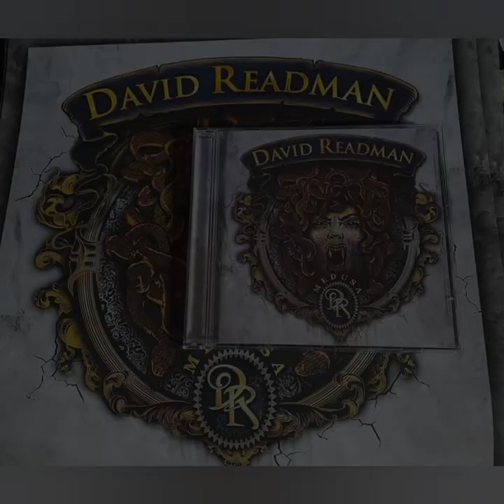King Who Lost His Throne - David Readman (featuring Walter Monsanto)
Track number 10 for David Readman's brand new album "Medusa", now available in all streaming platforms and in physical format.

Song line-up:
David Readman - Vocals
Walter Monsanto - All electric and acoustic guitars
Armin Alic - Bass guitar
Michael Kolar - Drums

Mixed by Dennis Ward.